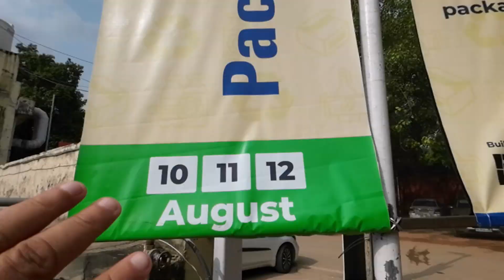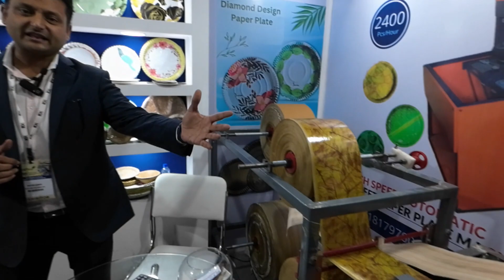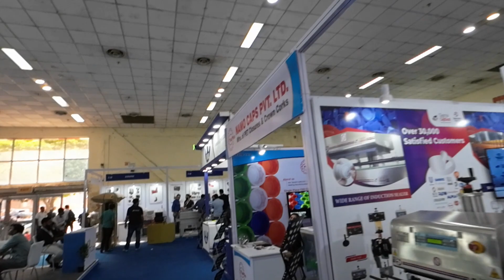paper plate manufacturer wholesale price / paper plate business in hindi / packplus exhibition 2023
perer plate business very cost effective & easy to use now packplus exhibition 2023 stated in pragati maidan delhi 2023 which is related to packing & printing materials.PackPlus is India's premium and most business-focused event on packaging, printing, and converting. The event covers the entire value chain of packaging, from raw materials to finished products.
PackPlus is India’s biggest event for packaging, converting and supply chain. Over the years, PackPlus has established itself as a great business conducting platform for the packaging industry in India. It is a focal point of industry stakeholders, key experts, live-demonstration, product launches and market trends from all facets of packaging, converting and supply chain sector.

in this video details of how to start a business of paper plate manufacturing,paper plate business ideas 2023,packing machinery 2023,cost requirement for start paper plate business in 2023.this video also tell new business ideas 2023 how to start packaging business at home.

for more details google delhi core & laminates

packplus delhi 2023
packplus exhibition 2023, packplus 2023
paper plate manufacturer
paper plate raw material suppliers
packaging business at home